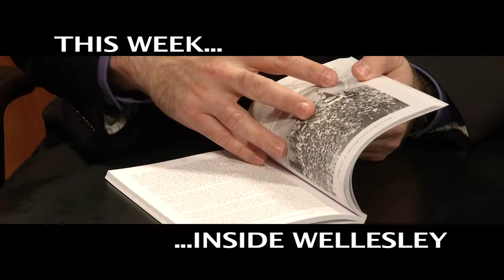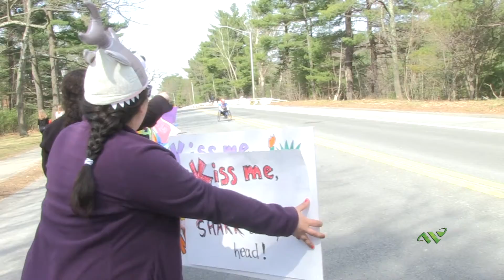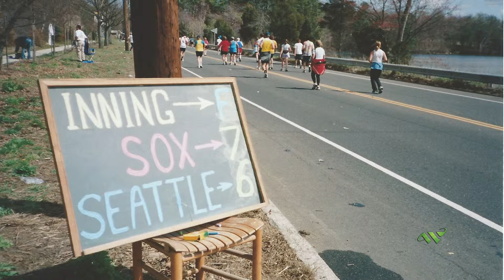"Inside Wellesley" - Author Details Ins and Outs of Boston Marathon Route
The author of Boston Marathon History by the Mile sits down with Natalie Kaplan on Inside Wellesley to explain the details of the course and why Wellesley is such a great town to run through.